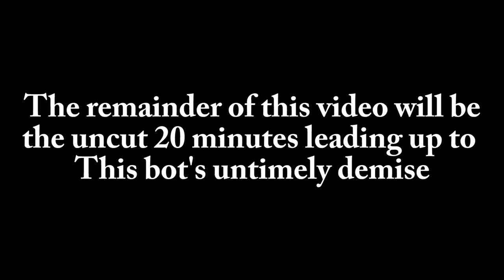Bot Farming - You work for me now - Wow Classic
If you can't beat 'em...
Put 'em out on the corner making you some money.